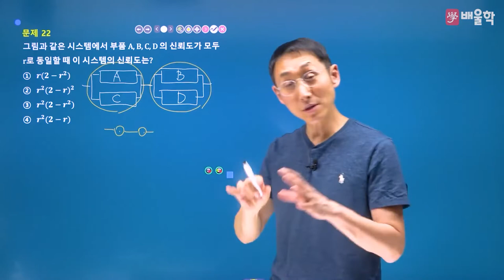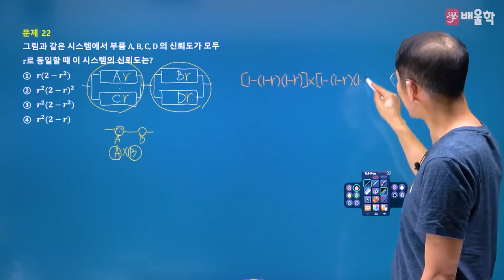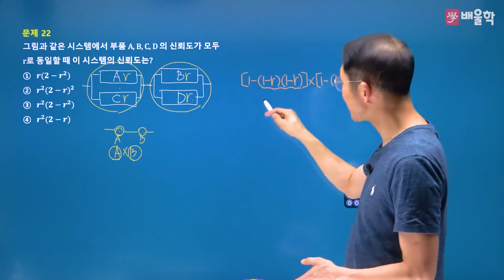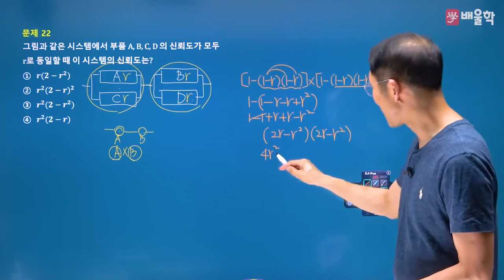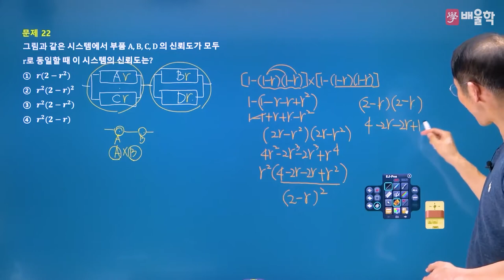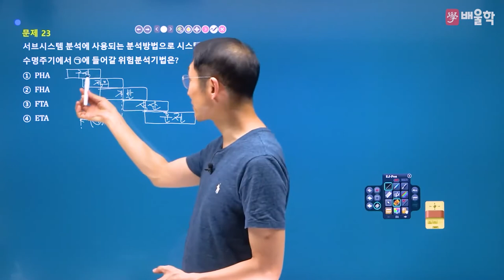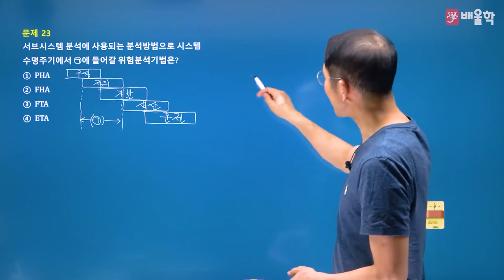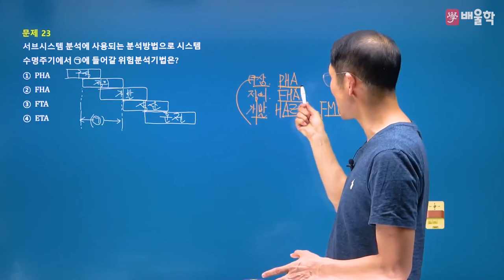[산업안전기사 필기] 2022년 1회 필기 기출 풀이 2과목 인간공학 및 시스템안전공학2 - 김용원 교수님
30년 강의 노하우, 산업안전기사의 전설[傳說] 김용원 교수님의
2022년 1회 산업안전기사 필기 2과목. 인간공학 및 시스템안전공학 기출문제 해설 강의!